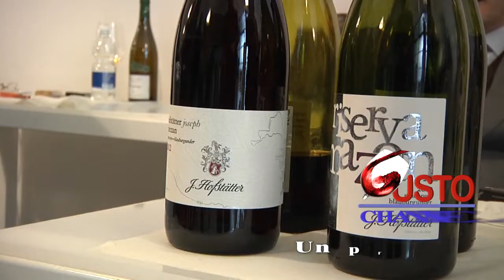GUSTO channel: Vinidea Day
Vinidea Day Presso la nuova sede dell'AIS di Torino oltre 40 Aziende del settore Food e Beverage, hanno presentato i Loro prodotti a Ristoratori, Enotecari e Bar grazie all'iniziativa di Vinidea L'azienda Vinidea nasce nel 1995 come agenzia di rappresentanza nel comparto enogastronomico, concretizzando un'idea ed una passione comune ai due soci: Lorenzo Viarengo e Giampaolo Demichelis.
La Loro è un'esperienza maturata negli anni, con il vino sono stati "battezzati" e hanno lavorato nelle Loro precedenti attivita': Lorenzo a Bardonecchia nel ristorante di famiglia la CIABURNA e nella vineria il PIK BO, Giampaolo a Torino nella piola di nonno
GIUANOTU e successivamente nell'enoteca PETITE CAVE.